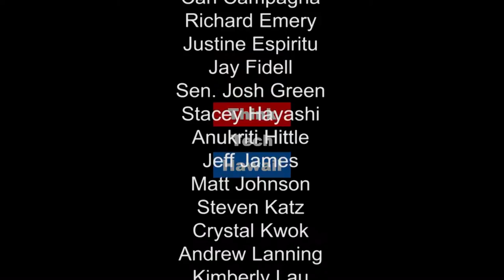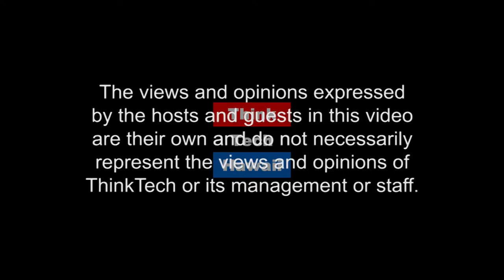Shanghaied - Working Anywhere in the World with Sara E. Coes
Sara Coes has over a decade of legal experience in business and transactional matters in Asia and the United States, both in large, complex transactions and in advising businesses on day-to-day legal challenges. Sara shares and compares her experiences in Shanghai and the U.S.